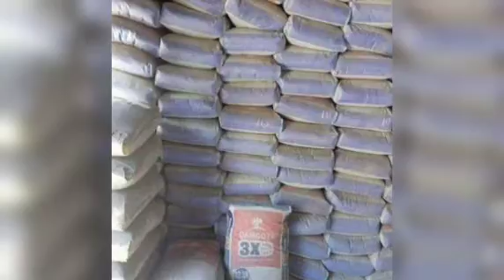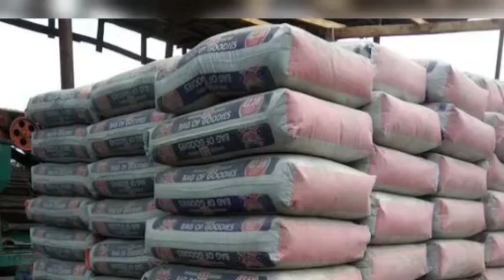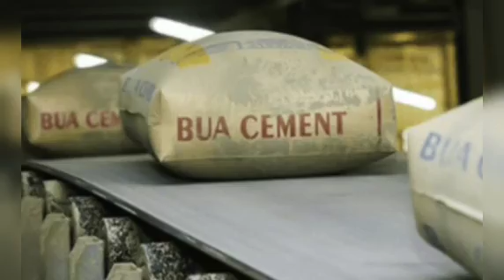YAWA:Nigerians Attacks Dangote After He Refused To Emulate BUA Chairman On His Promise To Do This...